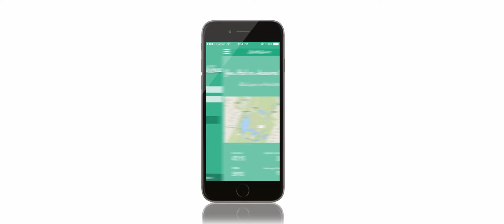OSure & HealthSmart Video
Production House : CAT Entertainments
Script&Direction : Chachu Jacob
Produced by   : Amarnath Sankar
Dop                  : Vishnu Sarma
Edit                  : Joby Kelakam
Art                    : Shamjith Ravi
Costumes       : Dhyana Balakrishnan
Colourist         : Vineesh Vijayan
Production controller : Manu Joseph
Asso Director : Arun KV
Associate Cinematographer : Sarath Shaji
Asst Directors : Sreenath | Fazal
Location Manager : Adarsh KR